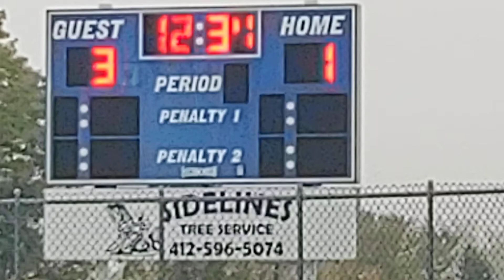Direwolves vs Bears 10/11/20 pd 2 part 2 of 3